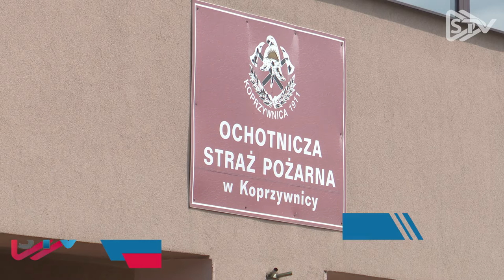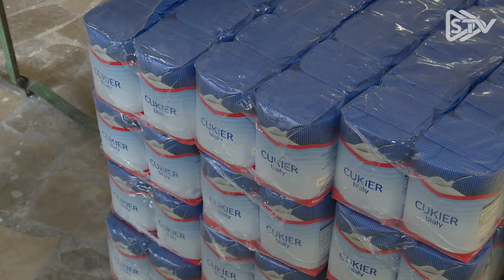Cztery tony żywności trafi do mieszkańców Koprzywnicy